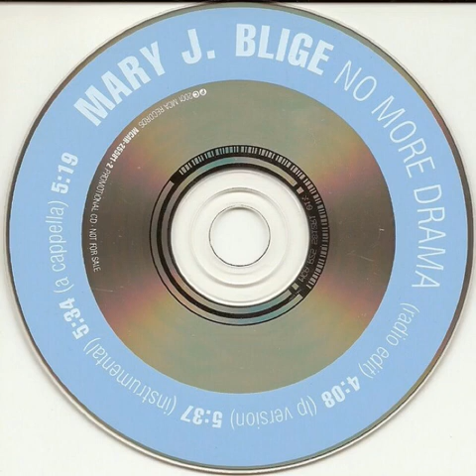Mary J. Blige - No More Drama (Acappella)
2001 Promo CD Single
Produced By Jam & Lewis
2001 MCA Records